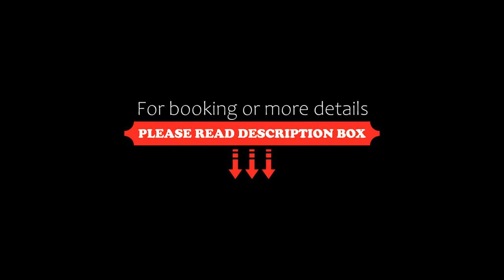Golden Beach Paradise, Tangalle, Sri Lanka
About Property:
You're eligible for a Genius discount at Golden Beach Paradise! To save at this property, all you have to do is sign in.
Situated in Tangalle, a few steps from Wella Odaya Beach, Golden Beach Paradise features accommodation with a restaurant, free private parking, an outdoor swimming pool and a bar. Each accommodation at the 4-star hotel has garden views, and guests can enjoy access to a garden and to a private beach area. The accommodation provides a 24-hour front desk, ...
Property Type: Hotel
Address: Wellodeya Village, Rekawa, 82200 Tangalle, Sri Lanka
Searching For
1. Golden Beach Paradise - Tangalle - Sri Lanka
2. Golden Beach Paradise - Tangalle - Sri Lanka Address
3. Golden Beach Paradise - Tangalle - Sri Lanka Rooms
4. Golden Beach Paradise - Tangalle - Sri Lanka Amenities
5. Golden Beach Paradise - Tangalle - Sri Lanka Offers and Deals
Audio Credit:
Track Title: Reasons To Hope
Artist: Reed Mathis